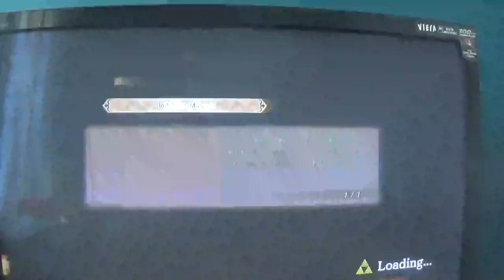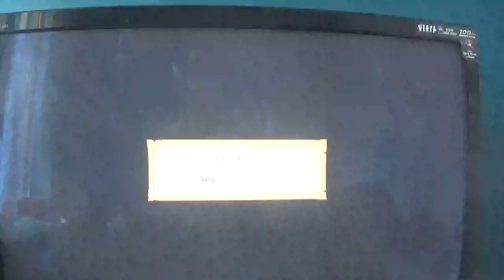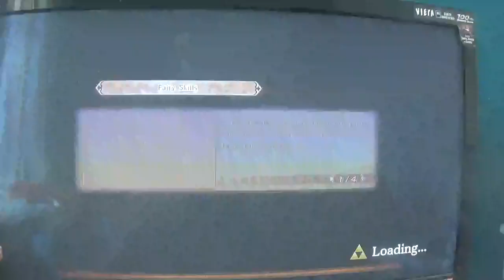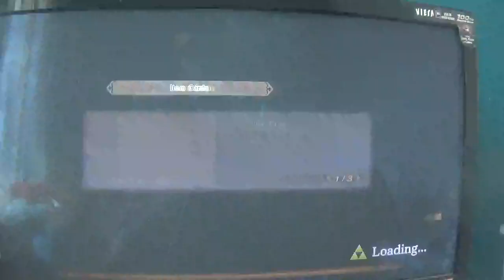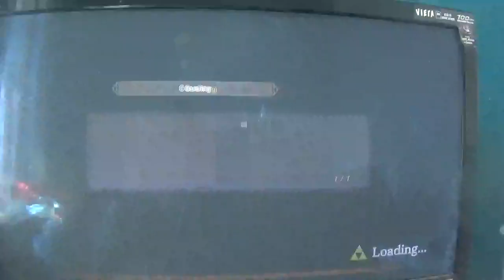hyrule warriors definitive edition adventure mode part 31